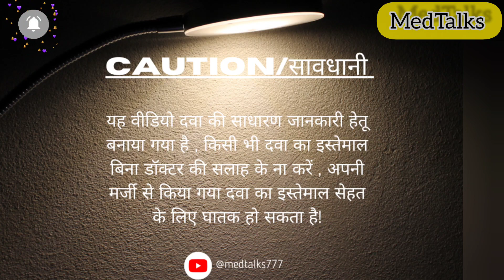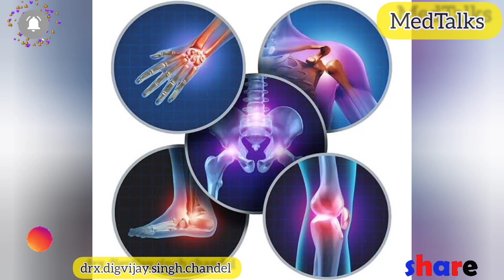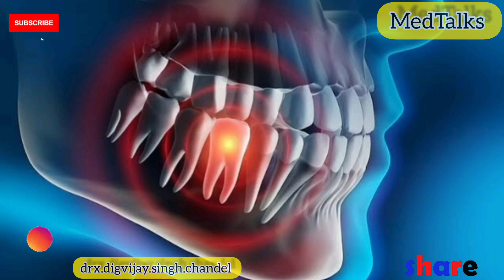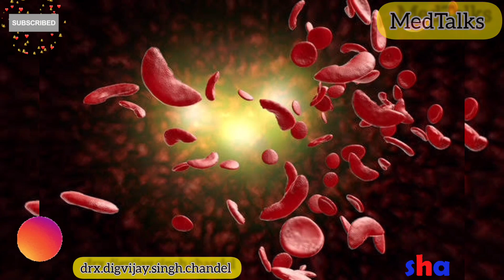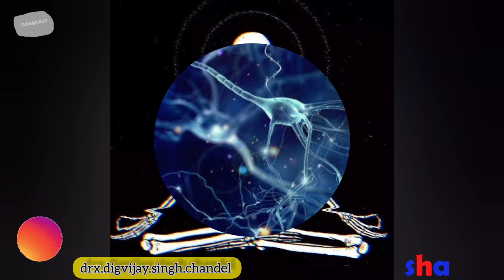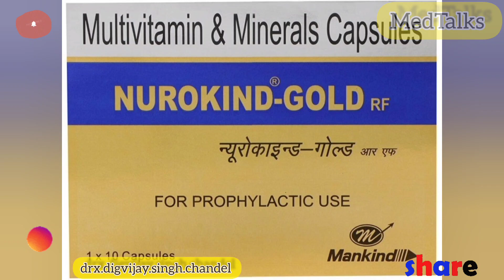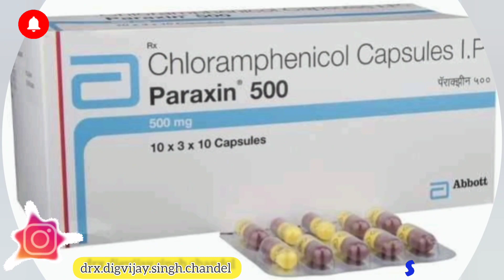Neurokind Gold RF Capsules Uses Doses & Side Effects In Hindi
NeurokindGoldrf capsule Uses Doses and Side Effects @MedTalks777 Neurokind Gold RF Capsules